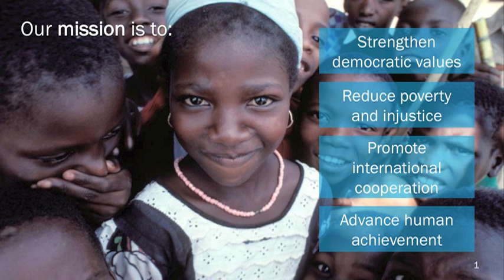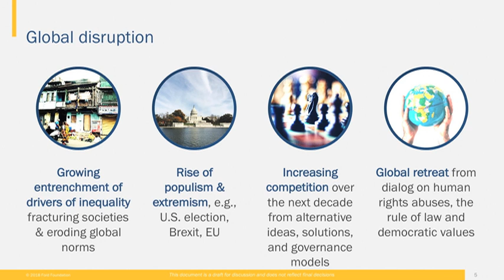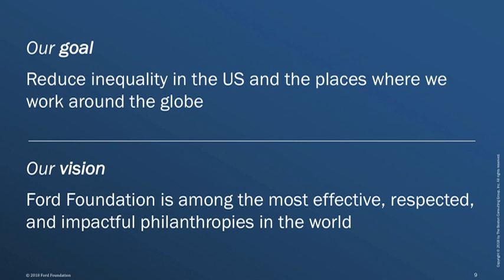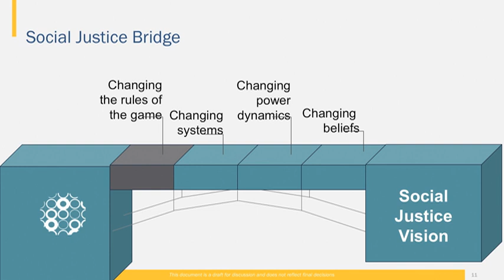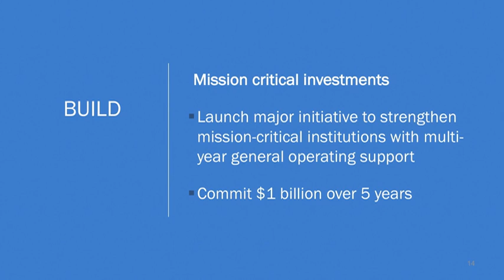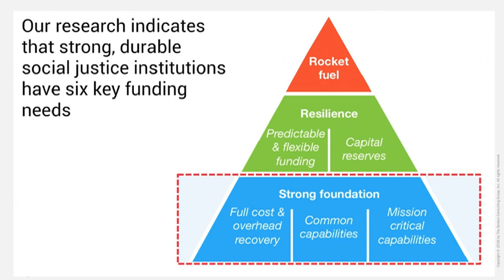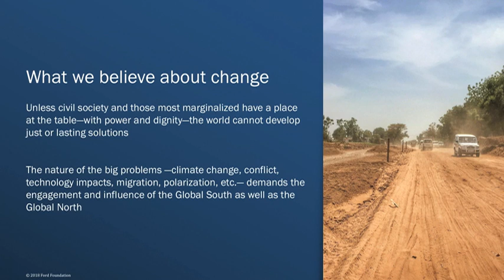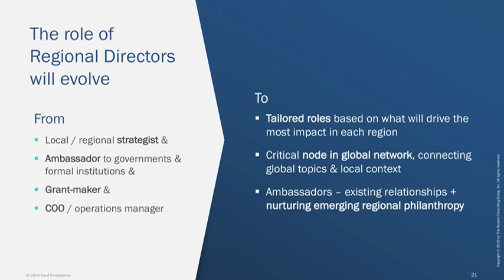FIRG Seminar - Hilary Pennington, Ford Foundation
Hilary Pennington serves as Executive Vice President for Program at the Ford Foundation. In this capacity, she oversees all of the foundation's programs globally. She joined Professor Joel Fleishman for a conversation entitled Organizing for Impact in a Changing World Order.

Before assuming her current role, Hilary served as the foundation’s Vice President for Education, Creativity, and Free Expression.

Prior to joining Ford in 2013, Hilary served as director of education, post-secondary success and special initiatives at the Bill & Melinda Gates Foundation, was a senior fellow at the Center for American Progress, and president and CEO of Jobs for the Future (JFF), a research and policy development organization she co-founded.

Hilary also served on President Bill Clinton’s transition team and as co-chair of his administration’s presidential advisory committee on technology.

She is a graduate of the Yale School of Management and Yale College and holds a graduate degree in social anthropology from Oxford University and a master’s degree in theological studies from the Episcopal Divinity School.

About the series: The Center for Strategic Philanthropy and Civil Society hosts five Foundation Impact Research Group seminars each semester. These seminars recruit and disseminate information from leading national philanthropic organizations. They intend to foster communication, collaboration, and problem-solving around pressing issues of public policy and philanthropy.